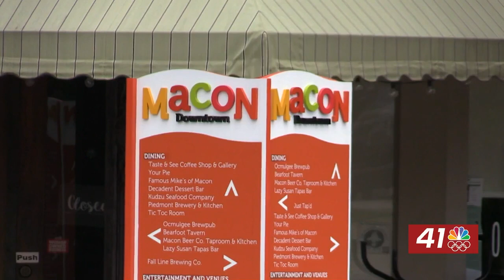Free Black history tours being offered during Georgia Juneteenth Week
MACON, Georgia (41NBC/WMGT) — It's Georgia Juneteenth Week, and part of the week includes free Black history van tours.